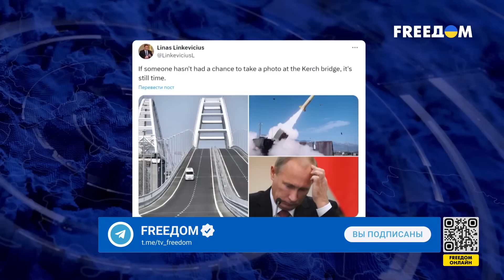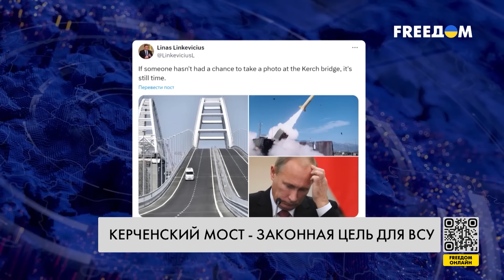🔥 Крымский мост-ошибка - СУДЬБА РЕШЕНА! Каким оружием Украина ДОБЬЕТ артерию оккупантов?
Силы обороны Украины имеют право наносить удары по военным логистическим объектам захватчиков во временно оккупированном российской армией Крыму, в том числе по Керченскому мосту, заявил начальник Центра стратегических коммуникаций Сил обороны юга Украины Дмитрий Плетенчук. Дальнобойное вооружение, которое получит Украина от союзников, позволит ВСУ поражать цели в глубоком тылу противника. Это сможет изменить ситуацию на поле боя, считают аналитики.

Источник: @FREEDOM_TV